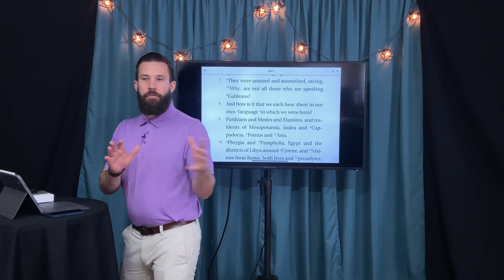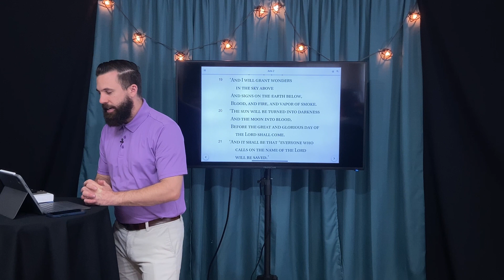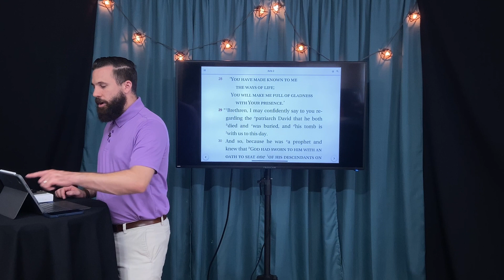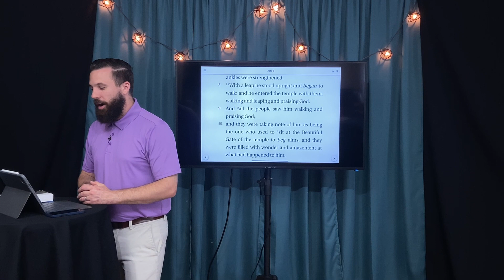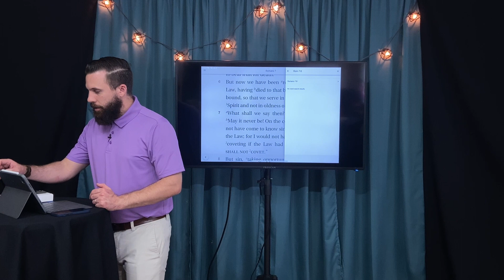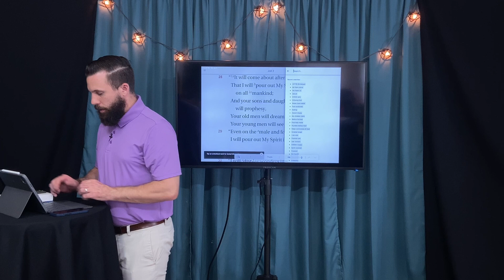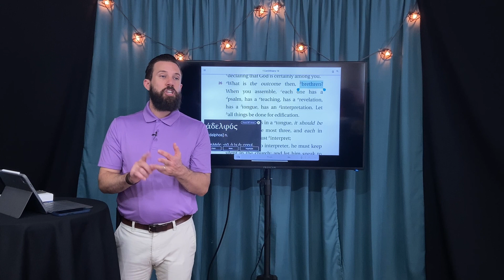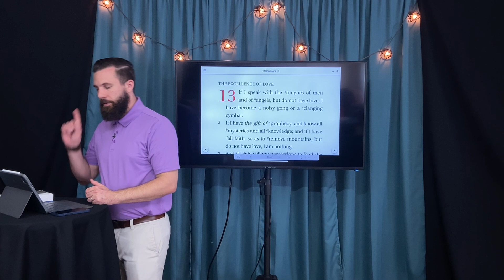The Day of Pentecost | Ormond Church | Rich Tidwell Sermon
What is the significance of the events that occurred during Pentecost / Shavuot in Acts 2? (Part 1

Acts 2:16-21
[16] No, this is what was spoken by the prophet Joel: [17] “ 'In the last days, God says, I will pour out my Spirit on all people. Your sons and daughters will prophesy, your young men will see visions, your old men will dream dreams. [18] Even on my servants, both men and women, I will pour out my Spirit in those days, and they will prophesy. [19] I will show wonders in the heavens above and signs on the earth below, blood and fire and billows of smoke. [20] The sun will be turned to darkness and the moon to blood before the coming of the great and glorious day of the Lord. [21] And everyone who calls on the name of the Lord will be saved.'

Jeremiah 31:31-34
[31] “The days are coming,” declares the Lord, “when I will make a new covenant with the people of Israel and with the people of Judah. [32] It will not be like the covenant I made with their ancestors when I took them by the hand to lead them out of Egypt, because they broke my covenant, though I was a husband to them, ” declares the Lord. [33] “This is the covenant I will make with the people of Israel after that time,” declares the Lord. “I will put my law in their minds and write it on their hearts. I will be their God, and they will be my people. [34] No longer will they teach their neighbor, or say to one another, 'Know the Lord,' because they will all know me, from the least of them to the greatest,” declares the Lord. “For I will forgive their wickedness and will remember their sins no more.”